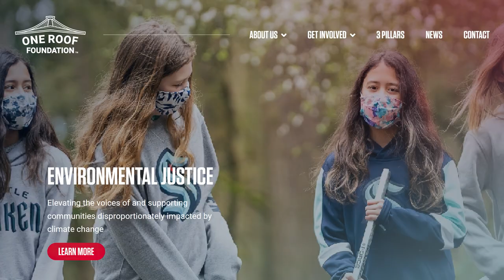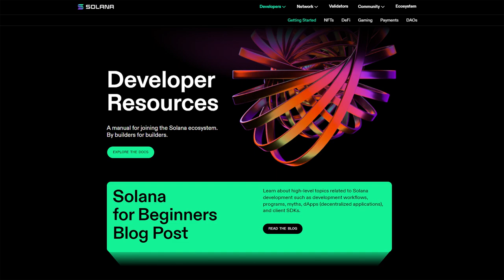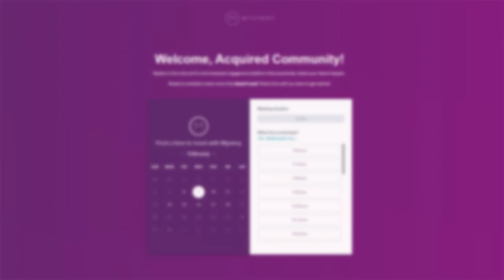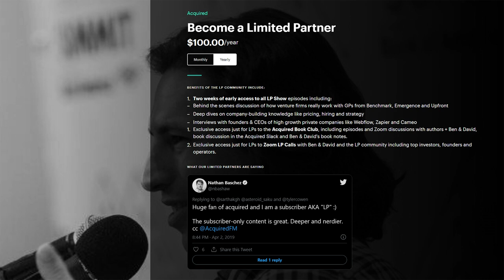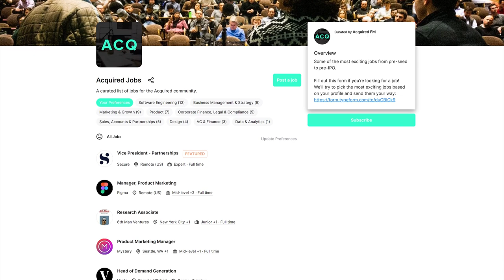Platforms and Power (with Hamilton Helmer and Chenyi Shi)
We sit down once again with one of the world’s very best strategy thinkers, 7 Powers author Hamilton Helmer — this time joined by his impressive Strategy Capital colleague Chenyi Shi — to discuss platform businesses, and how the Power framework applies to them. If you’re building, investing in, or just curious about the dynamics of platforms, this episode is a must-listen. We owe a huge thanks to Hamilton and Chenyi for sharing their work-in-progress insights on this very special category of companies. Tune in!

Also -- JOIN US FOR THE ACQUIRED ARENA SHOW!!
May 4th, at 5 PM in Seattle! Hope to see you there!

Thanks to the Solana Foundation for being our presenting sponsor for this special episode. Solana is the world’s most performant blockchain, the BEST place for developers to build Web3 applications, and of course very near & dear to the Acquired community’s heart. and just tell them them at Ben and David sent you!

Thank you as well to Modern Treasury and to Mystery. You can learn more about them at:

‍Note: Acquired hosts and guests may hold assets discussed in this episode. You should do your own research and make your own independent decisions when considering any financial transactions.